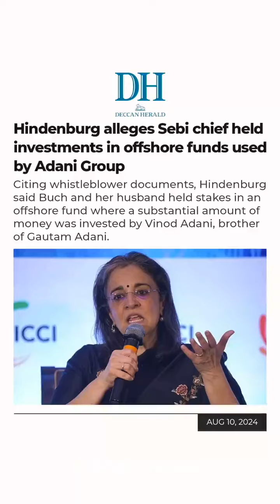Hindenburg | SEBI Madhabi Puri Buch | Scam | JPC | LOP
The integrity of SEBI, the securities regulator entrusted with safeguarding the wealth of small retail investors, has been gravely compromised by the allegations against its Chairperson.

Honest investors across the country have pressing questions for the government:

- Why hasn’t SEBI Chairperson Madhabi Puri Buch resigned yet?
- If investors lose their hard-earned money, who will be held accountable—PM Modi, the SEBI Chairperson, or Gautam Adani?
- In light of the new and very serious allegations that have surfaced, will the Supreme Court look into this matter suo moto once again?

It is now abundantly clear why Prime Minister ‎@NarendraModi   is so afraid of a JPC probe and what it might reveal.